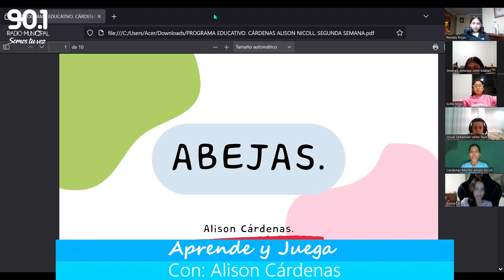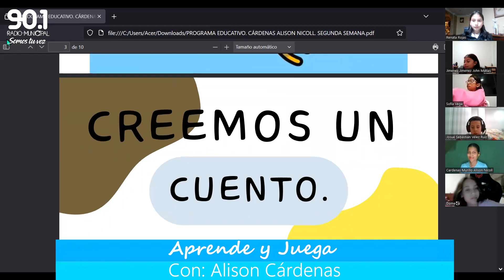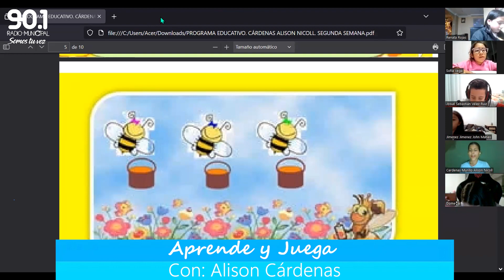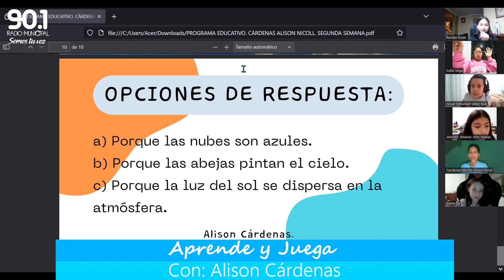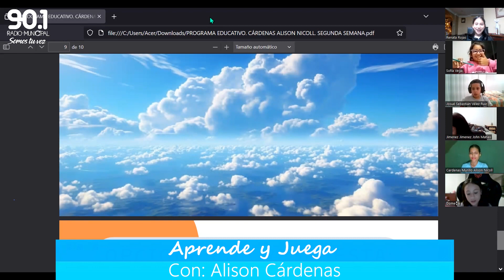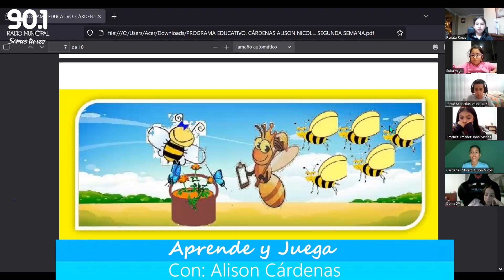PROGRAMA DOS APRENDE Y JUEGA RADIO MUNICIPAL - ALISON CÁRDENAS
Programa piloto 2 de Radio Municipal 90.1 FM "Aprende y Juega", la diversión se encuentra con el aprendizaje. Bajo la dirección y conducción de Alison Cárdenas.